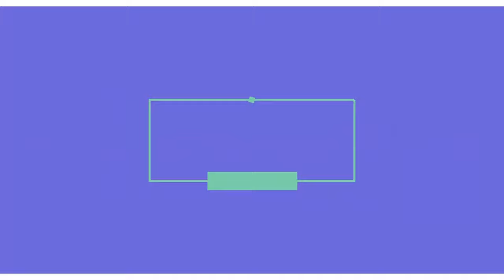How TO Draw a Cake || Cake Drawing Easy Tutorial for Beginners | Pencil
@Farjana Drawing Academy   @Mukta easy drawing